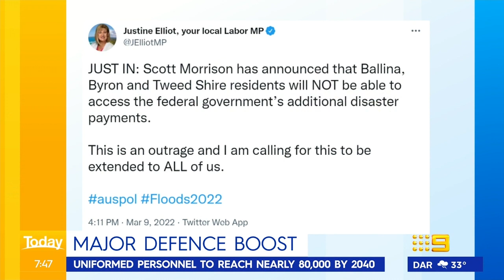Defence boost reflects 'dangerous' world, Treasurer says | 9 News Australia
Treasurer Josh Frydenberg has said Australia's landmark new ADF expansion to 80,000 personnel by 2040 reflects the “uncertain and dangerous” world the country faces.